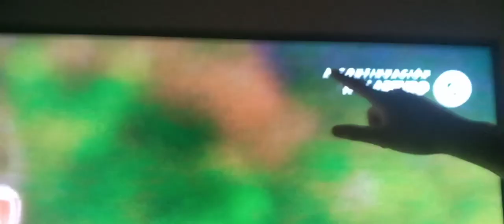Jumanji Feliz navidad Por Cinecanal